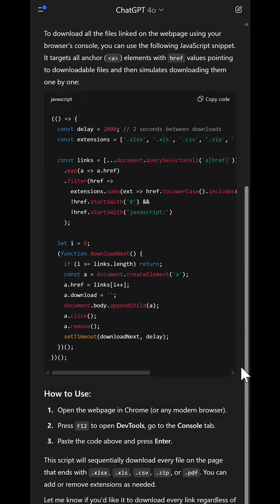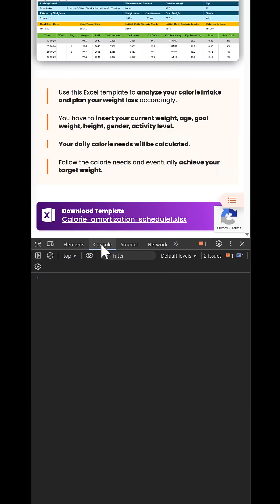How to scrape files from the web using your web browser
Excel’s web scraping capabilities have improved in the last couple of years, thanks to an update to the Get Data From Web feature.

However, while it can now extract content from a much larger pool of websites, it still lacks many of the features required for more complex scraping tasks. And without relying on the antiquated VBA, you are severely limited in what you can do.

Forget about Excel, though. Your web browser is actually a far more powerful web scraper, thanks to its built-in console. This lets you run JavaScript code to perform almost any task you can think of.

Downloading files directly from a webpage is one of them.

Thankfully, you haven’t got to know a jot of JavaScript these days, as ChatGPT (other chatbots are available) can do almost all the work for you.

𝗘𝗫𝗔𝗠𝗣𝗟𝗘

Say you’re using Google Chrome and want to download each and every Excel template on this webpage

Right-click on the first file link, ‘Calorie-amortization-schedule1.xlsx’, and select ‘Inspect’. This opens up the Elements tab of the Developer Tools panel.

At this point, press Windows key + Shift + S to take a region-specific screenshot of the webpage and the ‹a› element in the HTML markup.

Paste the screenshot into ChatGPT and prompt the following:

“generate console code to download all the excel files from this webpage”

It will duly respond with an explanation and a JavaScript snippet.

Copy this and then select the ‘Console’ tab in Chrome.

𝘛𝘰 𝘱𝘳𝘦𝘷𝘦𝘯𝘵 𝘦𝘯𝘥𝘭𝘦𝘴𝘴 𝘴𝘢𝘷𝘦 𝘱𝘰𝘱𝘶𝘱𝘴, 𝘨𝘰 𝘵𝘰 ‘𝘚𝘦𝘵𝘵𝘪𝘯𝘨𝘴’ › ‘𝘋𝘰𝘸𝘯𝘭𝘰𝘢𝘥𝘴’ 𝘢𝘯𝘥 𝘥𝘪𝘴𝘢𝘣𝘭𝘦 ‘𝘈𝘴𝘬 𝘸𝘩𝘦𝘳𝘦 𝘵𝘰 𝘴𝘢𝘷𝘦 𝘦𝘢𝘤𝘩 𝘧𝘪𝘭𝘦 𝘣𝘦𝘧𝘰𝘳𝘦 𝘥𝘰𝘸𝘯𝘭𝘰𝘢𝘥𝘪𝘯𝘨’.

Paste in the code and press Return.

𝘠𝘰𝘶 𝘮𝘢𝘺 𝘯𝘦𝘦𝘥 𝘵𝘰 𝘳𝘶𝘯 “𝘢𝘭𝘭𝘰𝘸 𝘱𝘢𝘴𝘵𝘪𝘯𝘨” 𝘧𝘪𝘳𝘴𝘵 𝘵𝘰 𝘦𝘯𝘢𝘣𝘭𝘦 𝘵𝘩𝘪𝘴 𝘧𝘦𝘢𝘵𝘶𝘳𝘦.

The script will execute, and the files will start downloading one by one. Open your Downloads folder to see them stack up in real time!